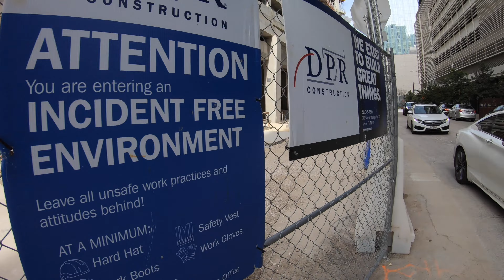Rainey Street Walking Tour - Austin, TX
A walk down Austin's everchanging nightlife district, Rainey Street.

Filmed Sunday, December 3, 2023